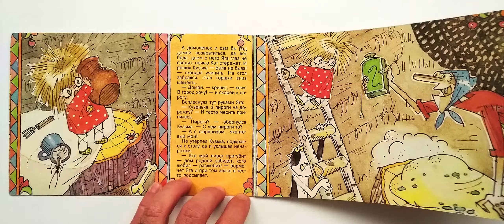Домовенок Кузя. Выпуск 5. Возвращение домовёнка. Книжка из серии "Фильм-сказка" 1994 / Brownie Kuzya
Книжка подготовлена по одноименному мультипликационному фильму, созданному творческим объединением "Экран", ЦТ
Режиссер А. П. Зябликова
Серия: Фильм-сказка. Москва, Киноцентр 1994 г. 18 с. Мягкий переплет
Художник Г. Г. Смолянов
Автор текста М. А. Вишневецкая
Brownie Kuzya. Issue 5. The Return of the Brownie. Book from the series "Fairy tale film". 1994
The book was prepared based on the animated film of the same name, created by the creative association "Ekran"
Directed by A.P. Zyablikova
Series: Film-fairy tale. Moscow, Kinotsentr 1994. 18 p. Softcover
Artist G. G. Smolyanov
Text by M. A. Vishnevetskaya